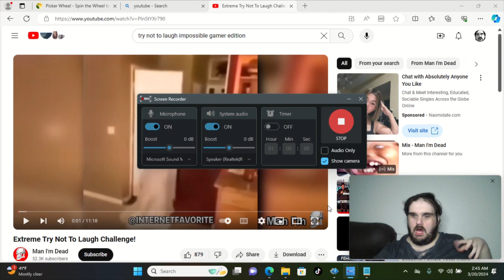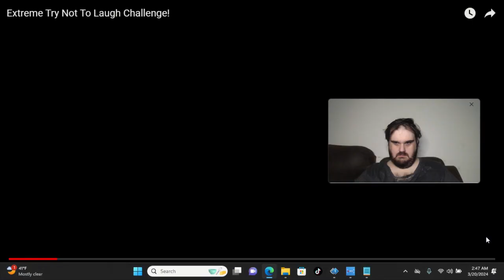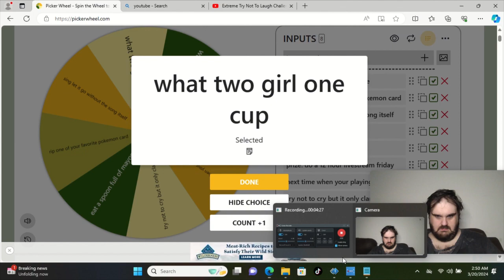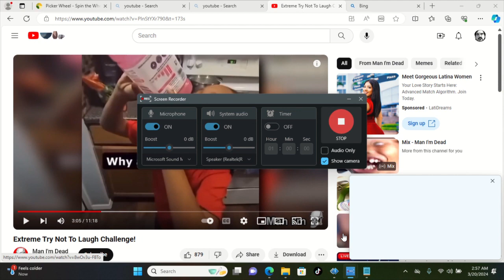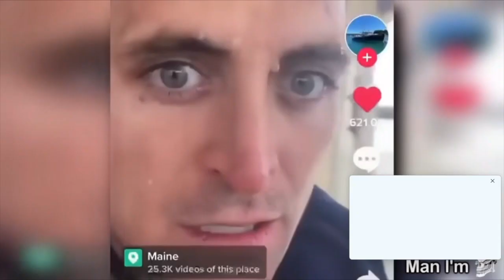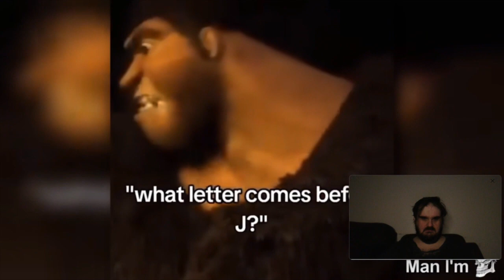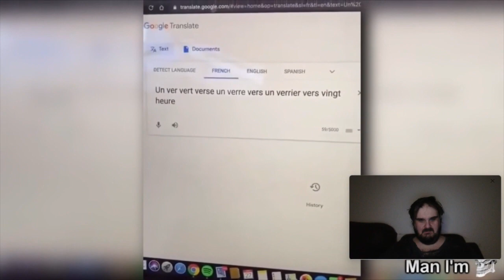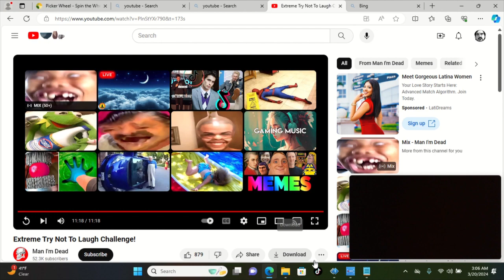try not to laugh 5 with punshment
Shout out to youtube                                                               /shaytriesgaming
/dylan dunn